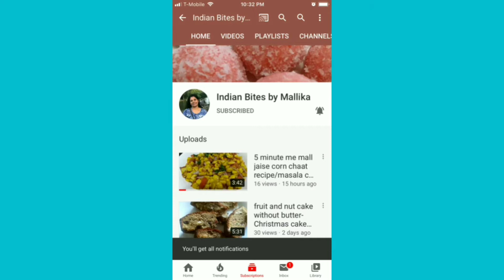chai masala powder /how to make Indian masala tea powder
Hello everyone. In this video, I shared secret recipe of Indian masala tea powder. It is also known as masala chai or chai ka powder. It gives nice taste, freshness, prevents cold, coryza, and gives energy.

Ingredients;

Black pepper: 1 tsp
saunf/fennel seeds: 1 tbsp
cinnamon sticks: 4
cloves: 2 tsp
green cardamom:  1 tbsp
black cardamom: 2
Nutmeg powder: 1/2 tsp
ginger powder: 3 tbsp